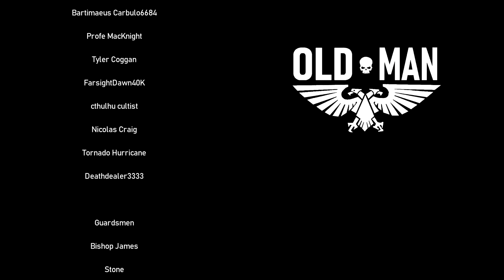Halo 5 Trailer Compilation - Reactions w/ Archo!